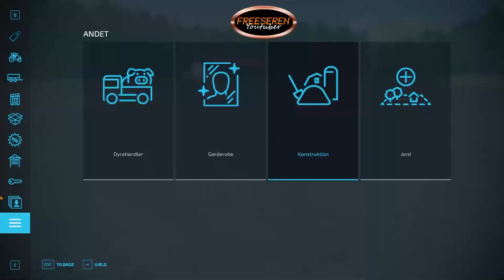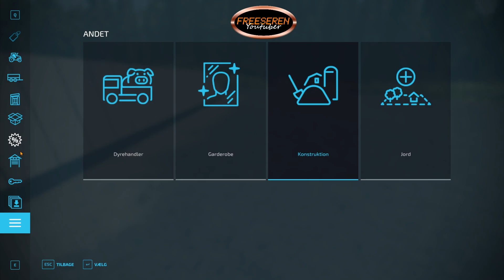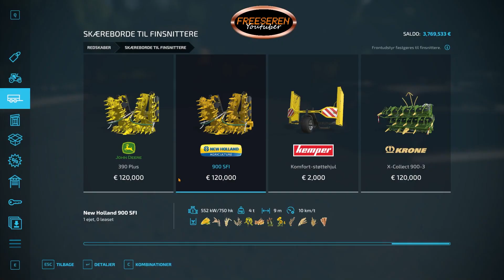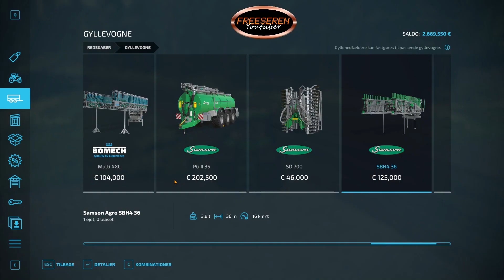opsætning gårdejer holst anno 2022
musik

Sang: Egzod & Arcando - Runaway (feat. Mathew V)